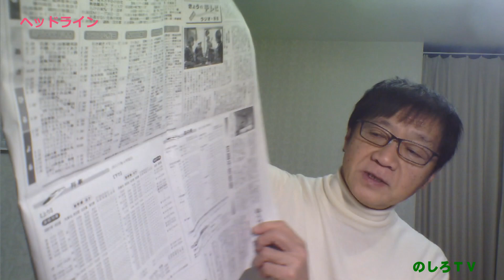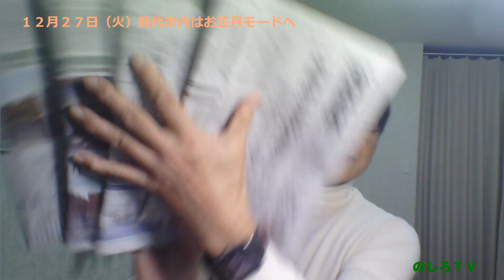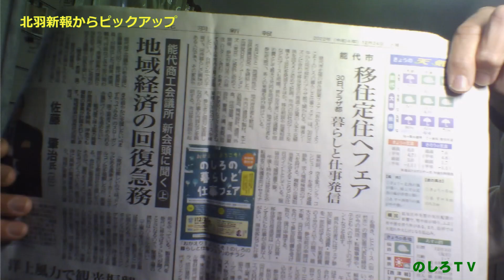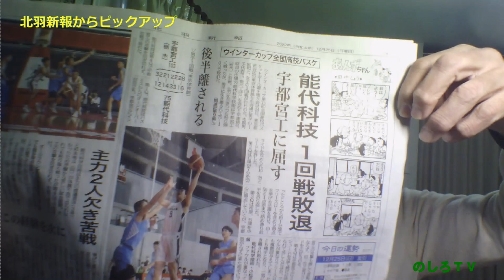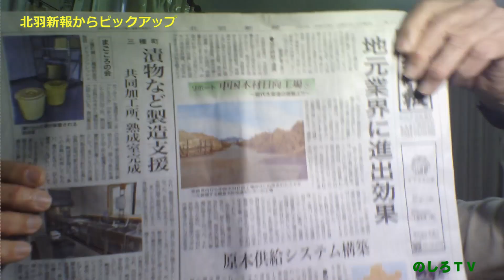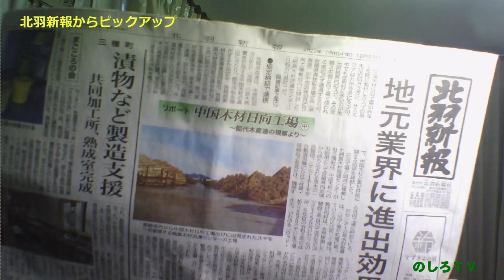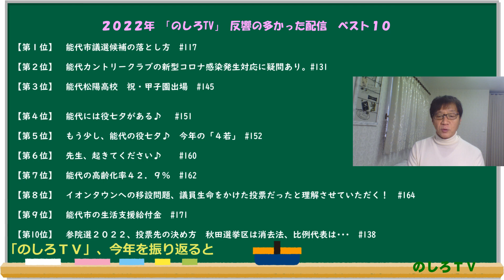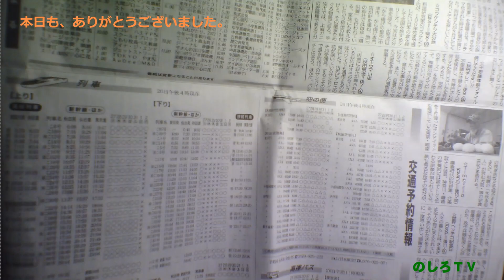２０２２年も残すところ５日となりましたので、今回は『のしろＴＶ／Youtube』の今年１年を振り返ります。関連ＳＮＳと併せて反響の多かった配信回を紹介♪。選挙、役七夕、能代の政治など今年もいろいろ♪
00:00　【のしろＴＶ】今年の配信回から反響の多かったものを選択しました。
00:06　ヘッドライン
01:33　１２月２７日（火）能代市内はお正月モードへ♪
04:12　本日のテーマ
05:05　北羽新報からピックアップ

15:06　「のしろＴＶ」は私的な備忘録です♪
17:57　「のしろＴＶ」、今年を振り返ると♪

21:47　本日も、ありがとうございました。

【第２位】
　能代カントリークラブの新型コロナ感染発生対応に疑問あり。　#131　配信日：2020/05/17

【第８位】
　イオンタウンへの移設問題、議員声明をかけた投票だったと理解させていただく！　#164　配信日：2022/09/30

【第10位】
　参院選２０２２、投票先の決め方　秋田選挙区は消去法、比例代表は・・・　#138　配信日：2022/06/24

　そこで、能代山本ふるさとライフが運営する　YouTubuzabeチャンネル『のしろＴＶ』では、北羽新報を眺めながら、気になったニュースを紹介するという新コーナー『北羽新報 と のしろ』を開設することにいたしました。原則として（？）毎週火曜日と金曜日に公開いたします。